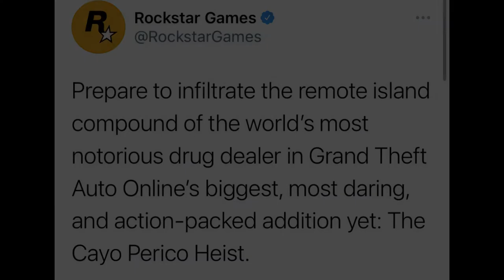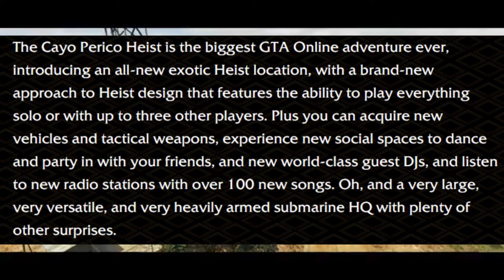GTA Online| Cayo Perico Heist Coming December 15th 2020!